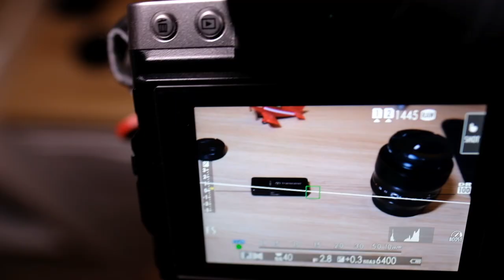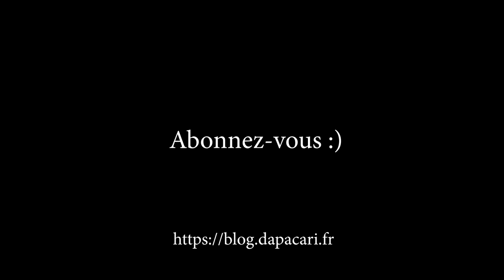Test XF 27mm F2 8 Fujifilm : mon avis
► Acheter l'objectif 27mm F2.8 Fujifilm

Titre:  Kalon
Auteur: Extenz